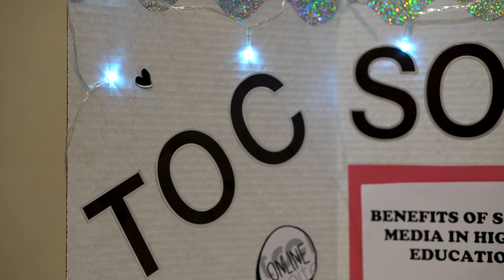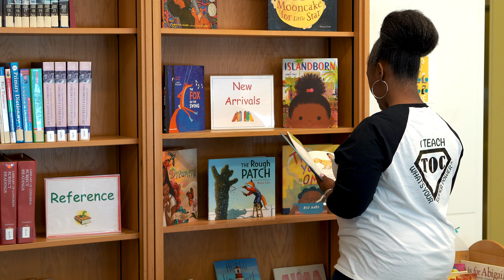Day in the Life: Shari Diaz (SUNY Old Westbury)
Meet Shari - a SUNY Old Westbury student, mom, and future teacher!

5 things to know about Shari:
1. Shari is a teaching assistant in an elementary school where she works alongside the school librarian and media specialist.
2. She studied abroad in Cuba and wrote a blog post about her experience.
3. She has presented at the TOC statewide conference in front of elected officials.
4. Shari is a member of the inaugural TOC program on-campus, and manages its social media.
5. Although she’s studying bilingual education, she’s a self-proclaimed math lover.

Want to learn more about Shari's experience as an Old Westbury Panther?